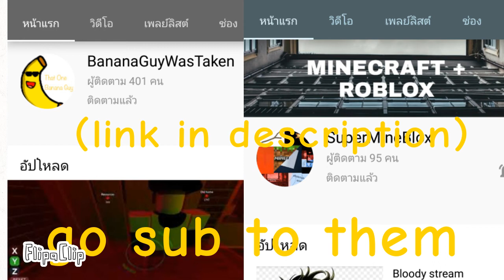shout out to :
FlipaClip - Go sub to them